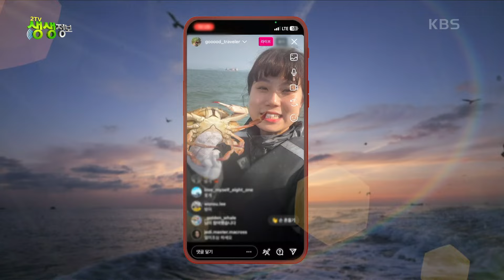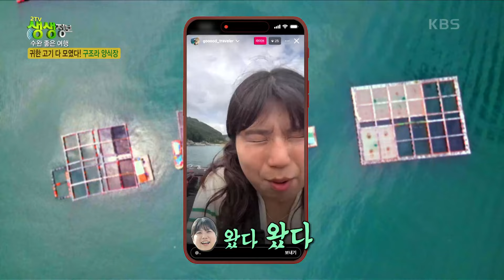수완 좋은 여행 : 오늘의 여행지 경남 거제 [2TV 생생정보] | KBS 240620 방송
수완 좋은 여행 : 오늘의 여행지 경남 거제